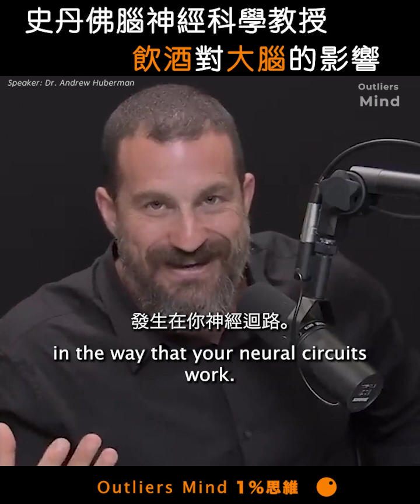【喝酒為什麽等於中毒自殺？】 史丹佛大學醫學院神經科學教授 Andrew Huberman - 中英翻譯 - 科學大腦研究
標題：【喝酒為什麽等於中毒自殺？】 史丹佛大學醫學院神經科學教授 Andrew Huberman - 中英翻譯 - 科學大腦研究

喝酒除了對身體有害，可能導致肝臟疾病、高血壓、心臟病、中風、癌症等健康問題。飲酒本質就是中毒，酒精可以突破血腦屏障進入大腦，當攝入酒精後 ...